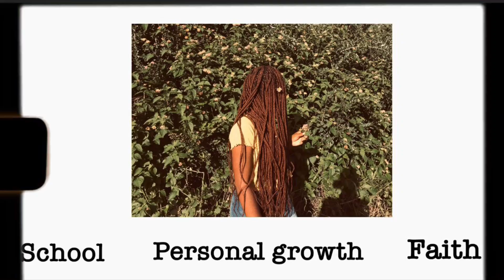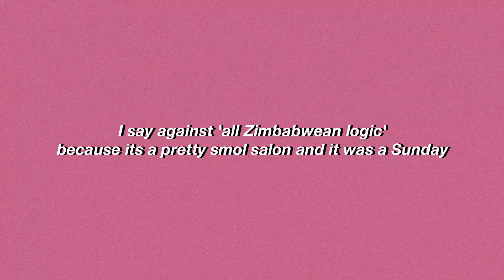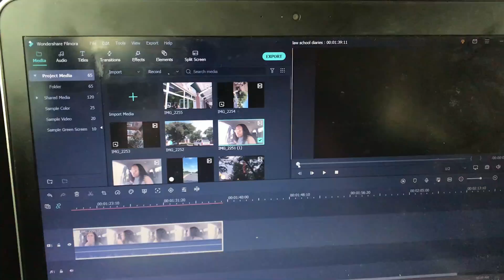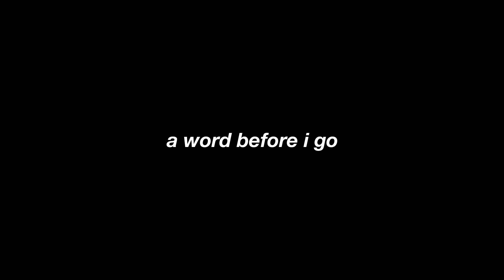MOVING BACK TO UNI (UZ) - preps, hair, travelling |1st year law student| Zimbabwean YouTuber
Hello my sunshines .🌻

I missed you all dearly. I hope you are well.

In case you’re new here

Hi, I’m Nyasha B and I enjoy existing. I’m also a first year law student.

 I make:
vlogs
law school related content
self-development content
faith-based content

Sub count - 1,151
FAQS:
What apps do you use for thumbnails? Phonto, PicsArt, and occasionally, VSCO
What do you use to edit your videos? Filmora Wondershare X (and tears)
How often do you upload? Weekly
Country? Zimbabwe

Music